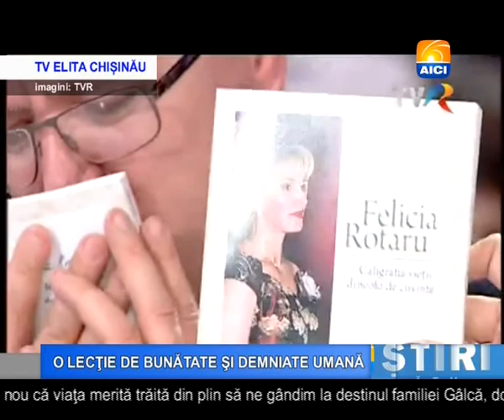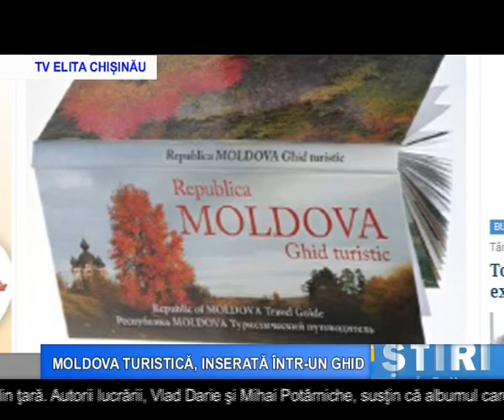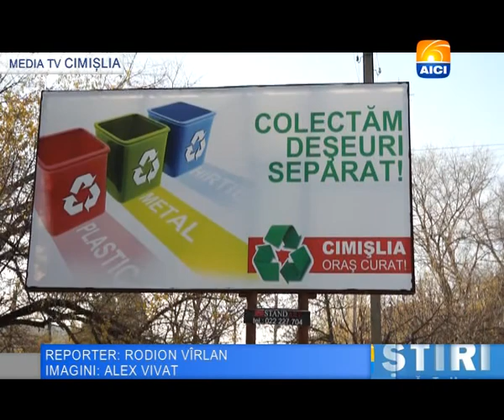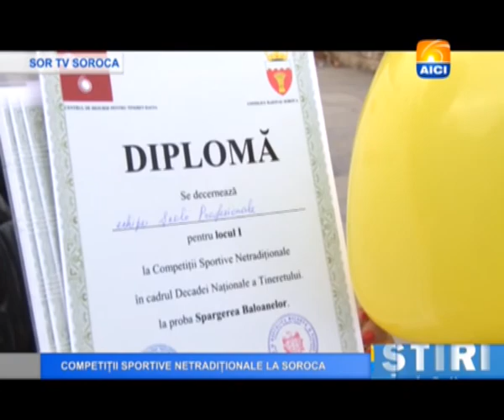Buletin 06 11 2013